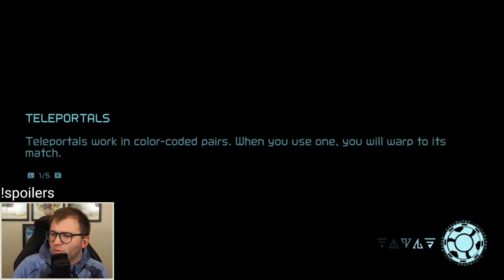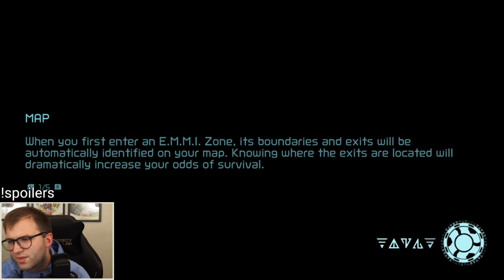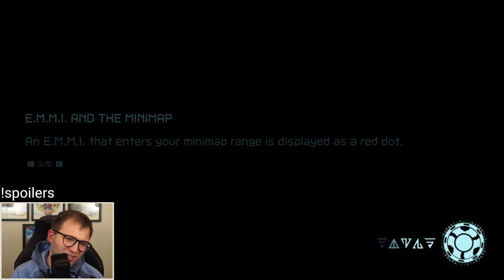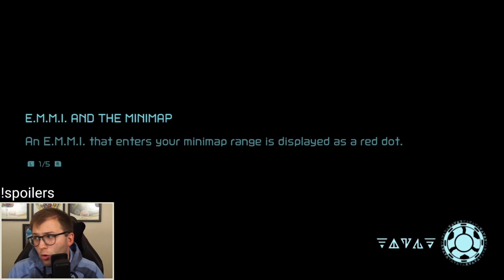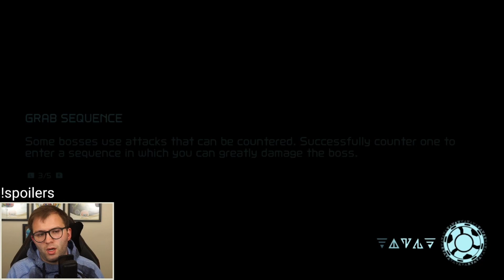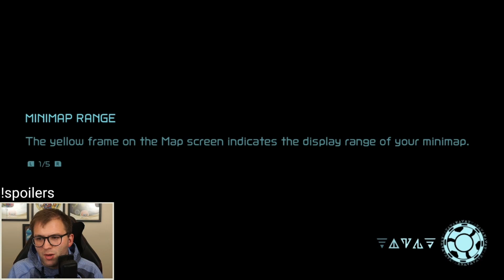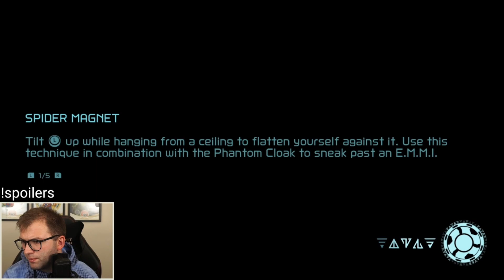Part 2 of Getting Lost // Metroid Dread (Part 10)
Back at it again with getting lost in the game! We're at the purple E.M.M.I. so it appears we're getting the the home stretch now. Alas, we take a detour and get lost in the process. Enjoy the video!